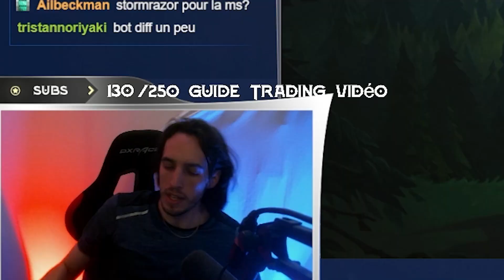COMMENT WIN CETTE GAME ?!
Rejoignez le discord (SOS Elo Hell)